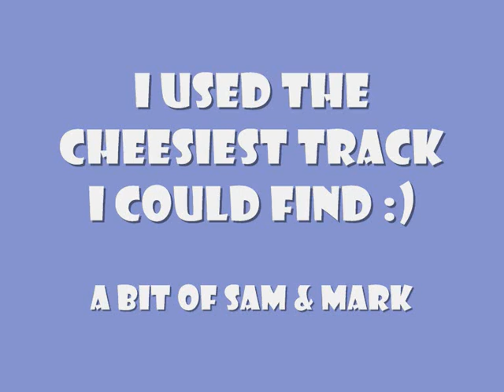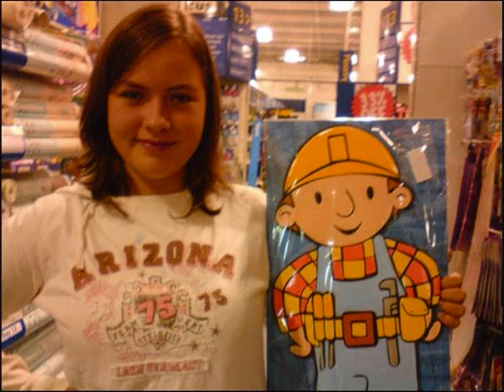Friends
I Think Its Just Us Weobley-ites.

My Friends :)